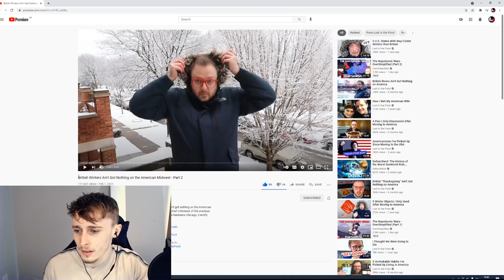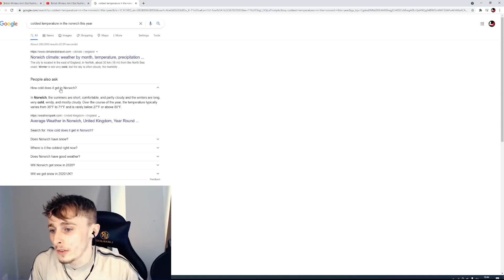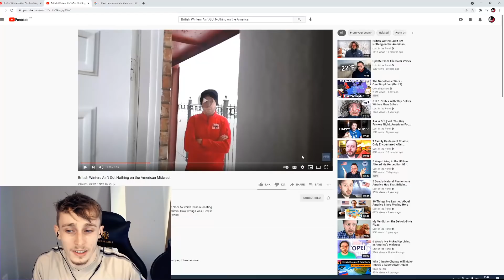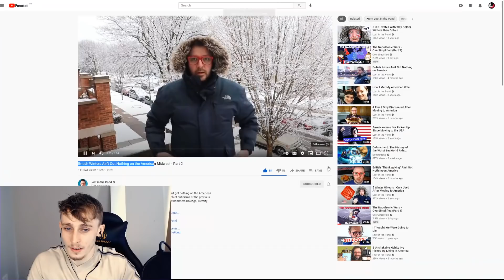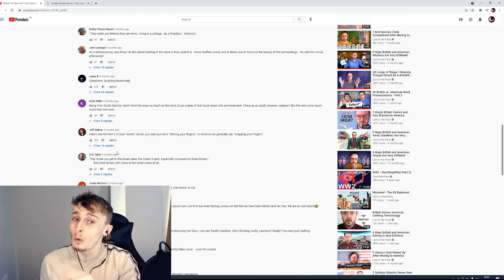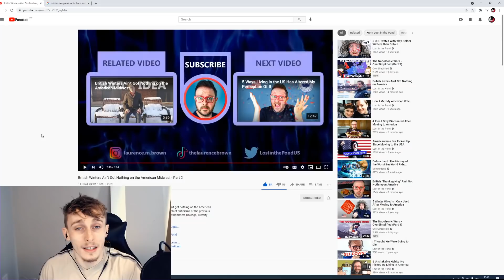British Guy Reacting to British Winters Ain't Got Nothing on America Part 1 & 2